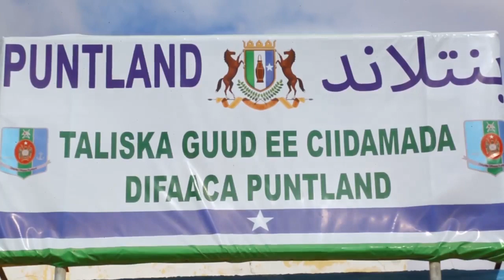MP oo wax yari Dawlada Somaliya ee Laga Dukaamaysto...